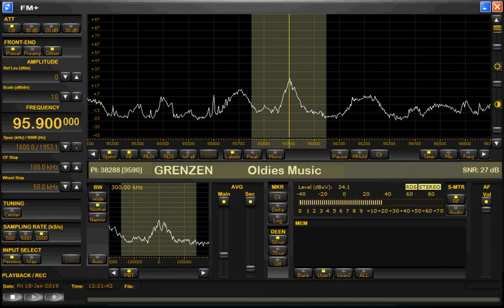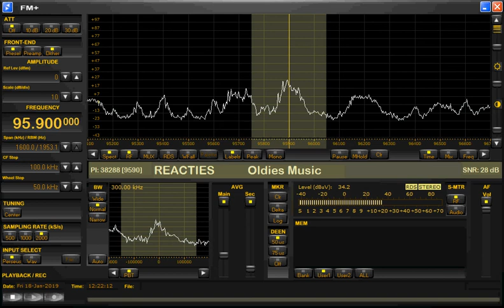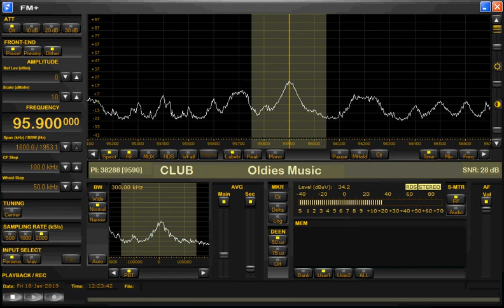18-01-2019 Station Club Zonder Grenzen 95.90 Loc. Hoonhorst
(Dutch FM Pirate) Station Club Zonder Grenzen 95.90 Loc. Hoonhorst